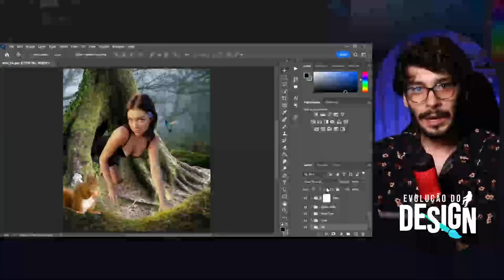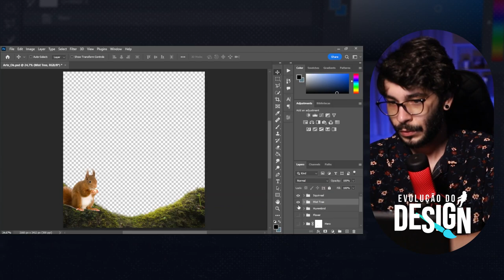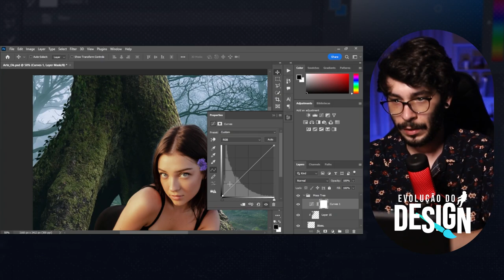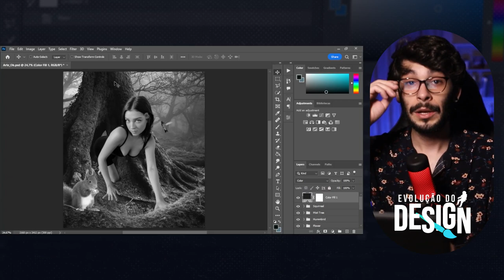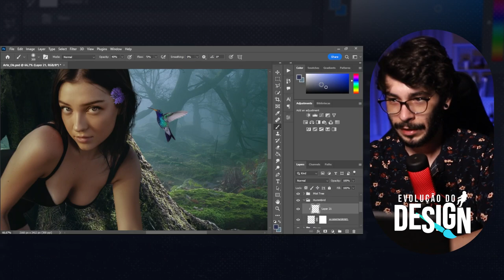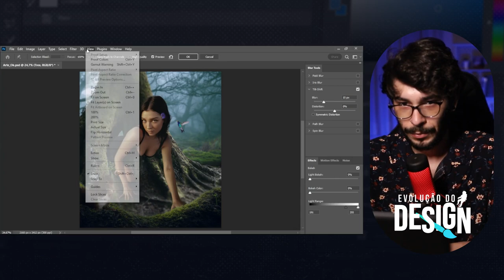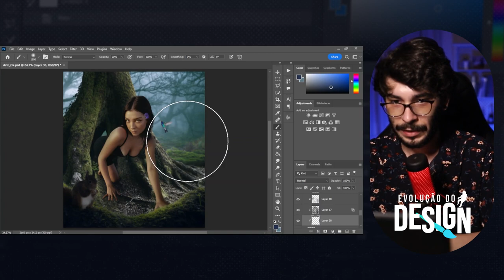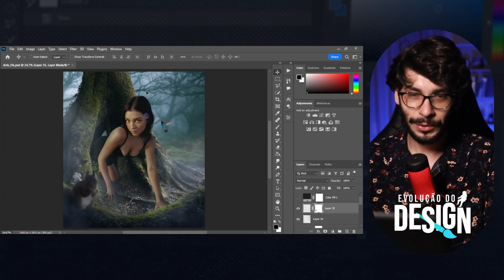Evolução do Design #2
🎨 EVENTO GRATUITO
-- Evolução do Design --
Na aula de hoje vamos aprender sobre Prospecção de Clientes.
🧙‍♂️ CURSOS COMPLETOS
🔮 Aprenda Edição e Manipulação de Imagens com as melhores técnicas do mercado.
🎥 Cursos que te farão sair de uma arte básica para projetos profissionais:
✅ Volume
✅ Color Grading
✅ Nitidez
✅ Mesclagem
✅ Efeitos Visuais e muito mais